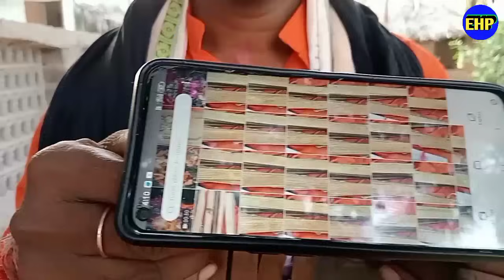କଳିଯୁଗର ମଣିଷ ଚମତ୍କାର କୁ ନମସ୍କାର ? Salute To The Human Miracle Of Kaliyuga ?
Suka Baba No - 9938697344